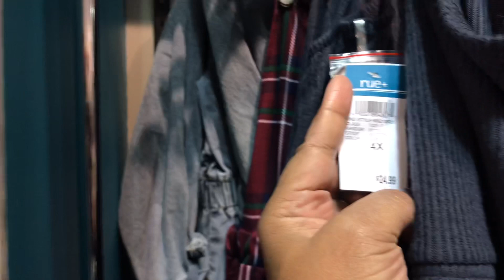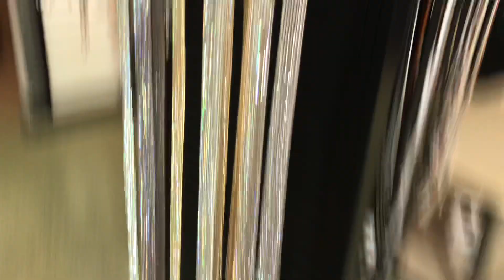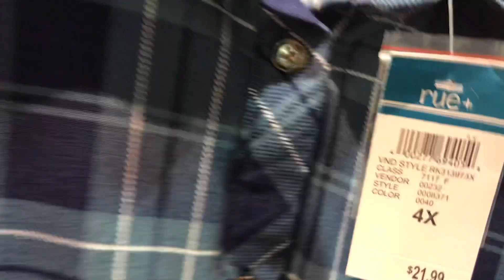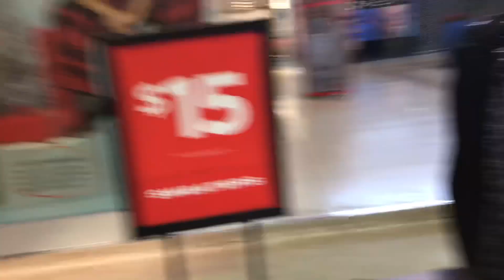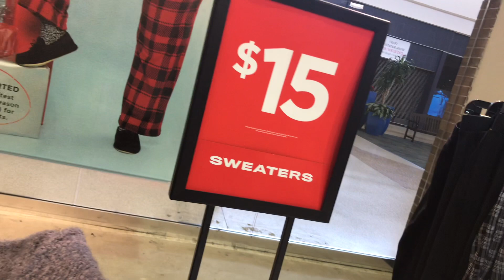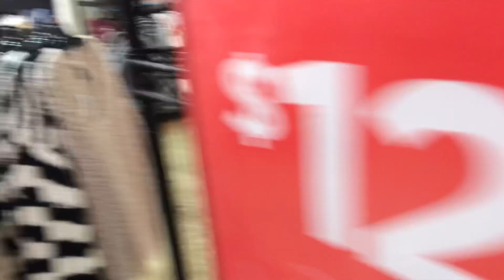Rue21 Walk Through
Hello family I hope that you all are having a great day . I hope that you all are staying safe and staying prayed up. And being respectful and kind to others and treating others the way you want to be treated. Today’s video is all about Rue21 and checking out there clearance and more. Love ❤️ you all